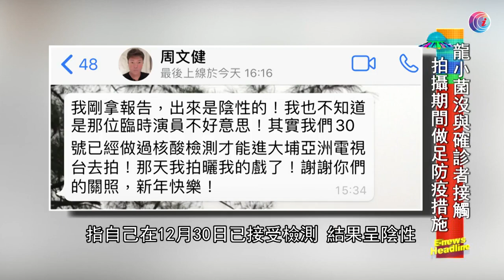新片女特約確診懷胎中莊韻澄報平安 - 20210104 - 有線娛樂新聞 i-Cable News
疫情嚴重打擊本地電影業，由年初至今，戲院三度被迫停業。港產片產量更是雪上加霜，只有數齣電影得以成功開拍。怎當其中由翁子光監製的新戲，於煞科前夕傳出有女特約演員確診，令劇組陣腳大亂。現時懷孕五個多月、有份參演的莊韻澄接受娛樂頭條訪問時報平安，叫大家不用擔心。

相關影片:
1. 梅艷芳逝世17周年歌迷致送花籃悼念 - 20201231 - 有線娛樂新聞 i-Cable News
2. 袁詠儀憶述片場大罵王晶！《金枝玉葉》時感激張國榮教導奪金像獎 誕下魔童後情緒差張智霖仍扶持 憑TVB香港小姐冠軍入行 拍電影嫌伍詠薇出身亞視【伍姑娘真識食 2016 袁詠儀 訪問 中文字幕】
3. 前亞姐張文慈憶述被下藥致失身 向傳媒說出卻遭亞洲電視雪藏 壓力爆煲萌生離開世界念頭 成長於單身家庭 自小被不良少年捉去打 第一部電影演《古惑仔》謝天華老婆【星級會客室 2012 張文慈 中文字幕】